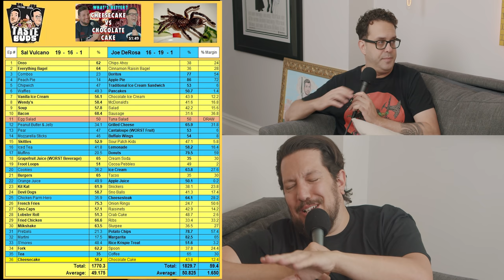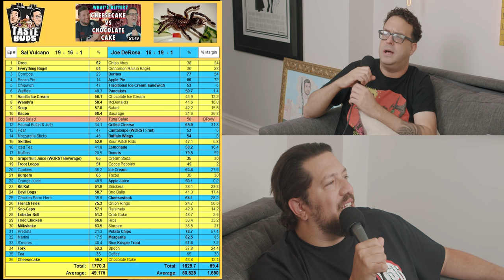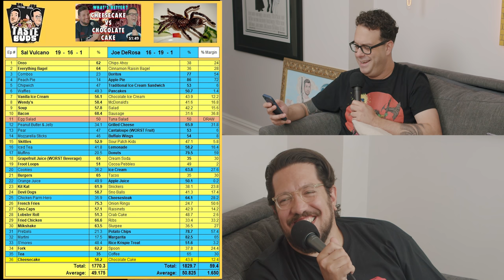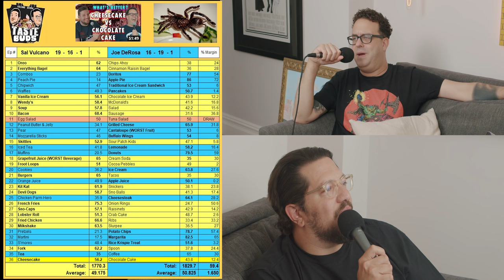Beer vs Wine | Sal Vulcano & Joe DeRosa are Taste Buds | EP 37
FOLLOW OUR CLIPS PAGE BUDDIES 👉@TasteBudsPod   👈 And support today's guest at  @CHRISSY CHAOS Clips  ! Taste Buds is a podcast where comedians Joe DeRosa and Sal Vulcano hash out all their food based arguments for YOU the fans to decide! MAKE SURE YOU VOTE IN THE TWITTER POLL TO WEIGH IN! Twitter polls go down on Sal's Twitter Account.

This week's episode is a battle of the better alcohol! Beer vs Wine! Who's side are you on?! Sound off in the comments TASTE BUDDIES!